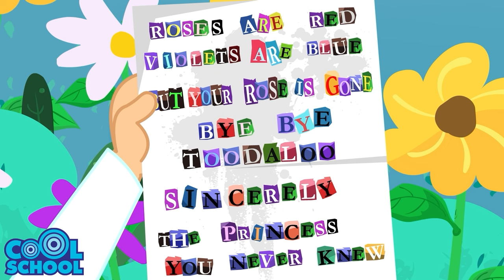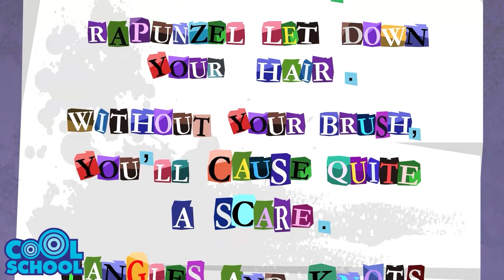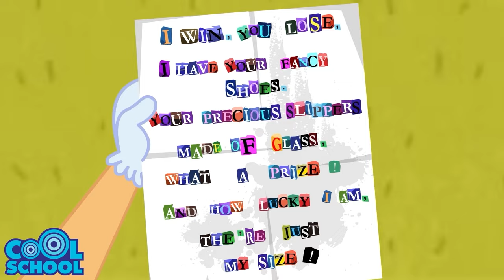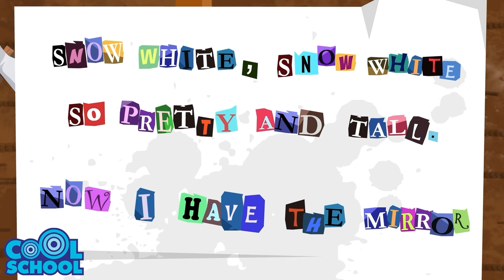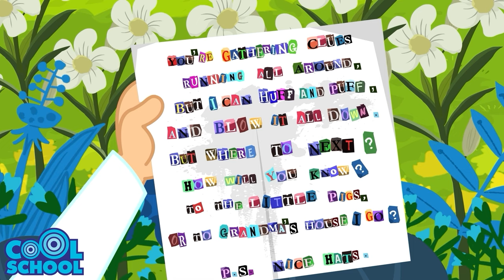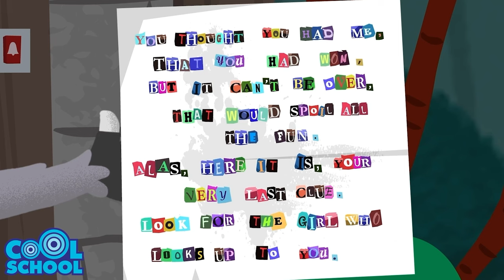FULL STORY! Mystery of the Enchanted Rose: PRINCESS DETECTIVES ✨ Ms. Booksy's StoryTime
It's a princess detective tale, follow the clues to solve THE MYSTERY OF THE MISSING ROSE in today's Ms. Booksy Storytime. There's a thief BUT who is it? Someone has stolen the magical rose and the Prince has start turning BACK INTO THE BEAST! Could it be the BIG BAD WOLF have taken it or is the EVIL QUEEN back at it again?  It's up to Princess Belle and Rapunzel to solve the mystery, as they put on their detective hats, go undercover and search for the enchanted, missing rose.

0:00 The Mystery of the Enchanted Rose
32:00 The Wizard of Oz
1:25:55 Little Red Riding Hood
1:18:44 The Story of Mulan the Warrior Princess
1:23:02 The Ice Queen's Kiss of Ice!